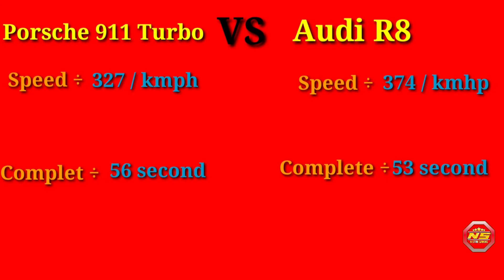💥 DRAG RACE 💥 Car Parking Multiplayer | Porsche 911 VS Audi R8 Drag race android gamplay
Phone pay :-
Paytm :

Name :-SAMSUNG GALAXY A7
Dragon :-
Version :- Android v8.0 (oreo)